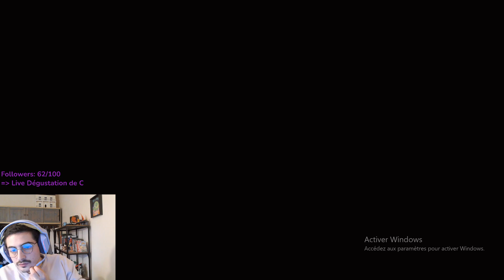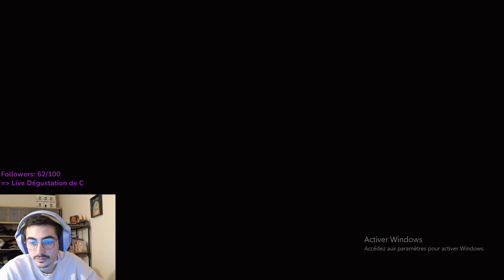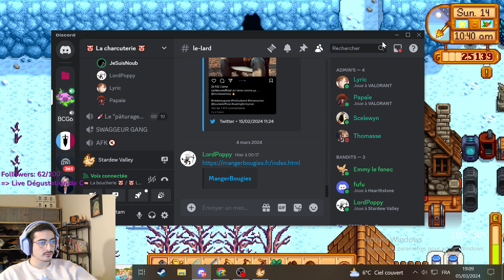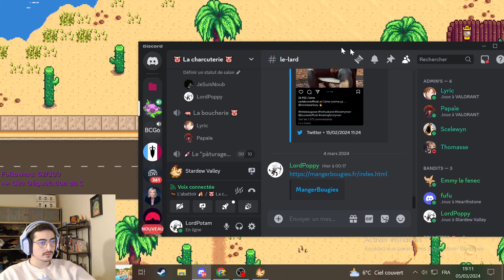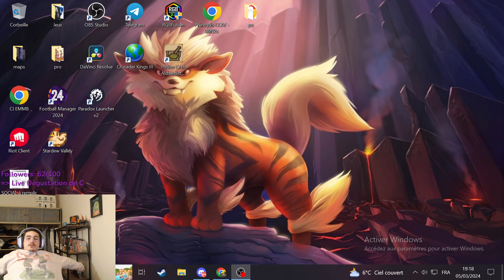Stardew Valley Coop EP12